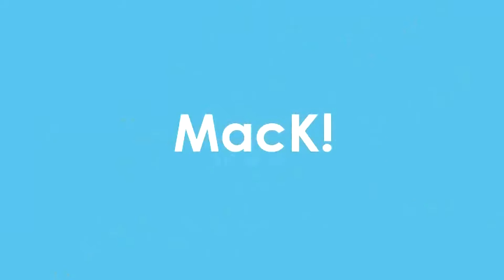GTA 4 VS TF2 Jaką serie chcecie? [NIEAKTUALNE]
●▬▬▬▬▬ Rozwiń opis aby mnie znaleść! ▬▬▬▬▬▬●